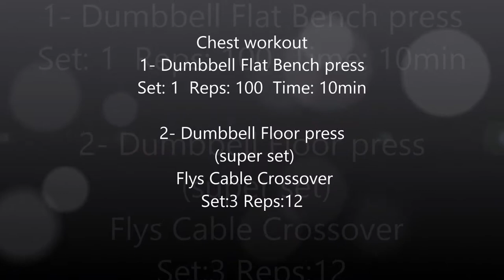Chest 100 @ 1 Admiral